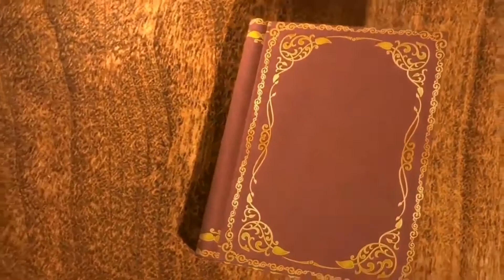Gymnastics training in G O P Bangalore